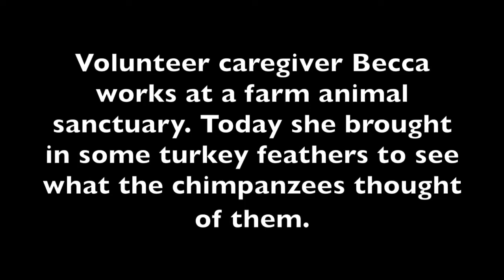Rescued chimpanzee Jamie inspects turkey feathers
Jamie is a rescued chimpanzee living at Chimpanzee Sanctuary Northwest in Cle Elum, WA. For more on Jamie and the other chimps at the sanctuary, visit ChimpsNW.org